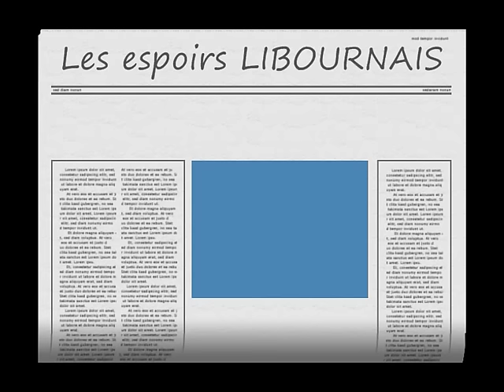Dernière saison débutant sous le maillot FCLSS avant de devenir FCL .